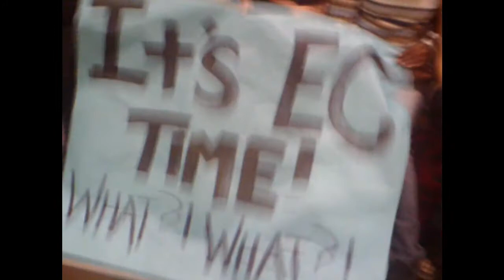O LA'U TAUTUA MO'OE EL CAMINO HS POLY UNIT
O LA'U TAUTUA MO'OE PRESENTS EL CAMINO HIGH SCHOOL, OCEANSIDE, CALIFORNIA ALARM CLOCK PEP RALLY POLYNESIAN CLUB PERFORMANCE.